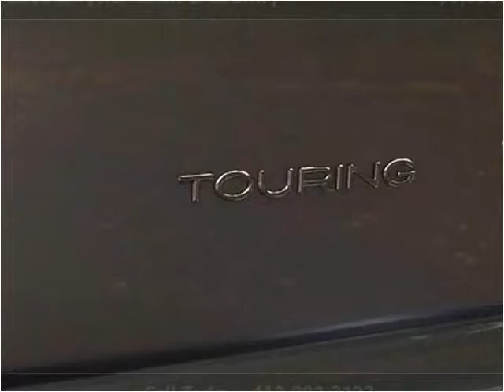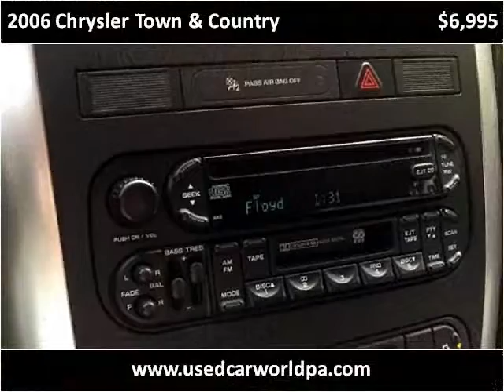2006 Chrysler Town & Country Used Cars Pittsburgh PA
This 2006 Chrysler Town & Country is available from Used Car World.